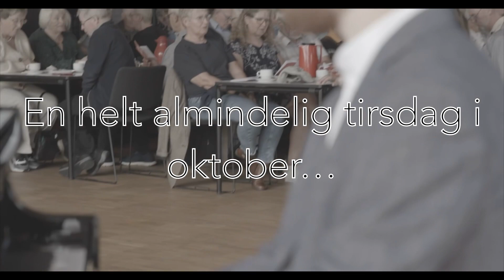Statsminister Mette Frederiksen til fællessang i Gråsten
Under valgkampen besøgte statsminister Mette Frederiksen Gråsten til fællessang, kaffe og kage - og ikke mindst hyggeligt samvær. Blandt de sange der blev sunget var naturligvis min nye sang Vi Bygger Bro.